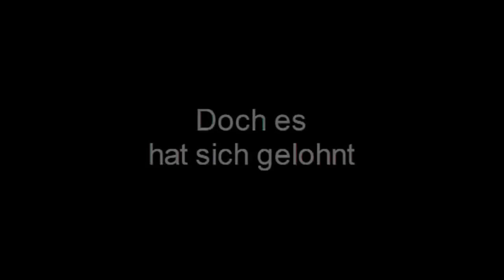2. Staffel "Die goldene Gniechel Show" - Der Trailer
Am 23.03.09 startet die zweite Staffel der Show aus dem Café uNmut in Hamburg. Es wird viele tolle neue Gäste geben. Unter anderem den überwältigenden Gospel Chor Young Spirits aus Elmshorn, sowie Kiki Brunner, Micky Wolf, Sascha Herchenbach, Krabuka, Wir - Die Band, Franz White, Rike Pfeifer, Jane O´Brien, Dan Delgado, Die Muskelschweine, Arya, 56 Boys, Fidi, Annika Henne, Splandit und viele mehr.